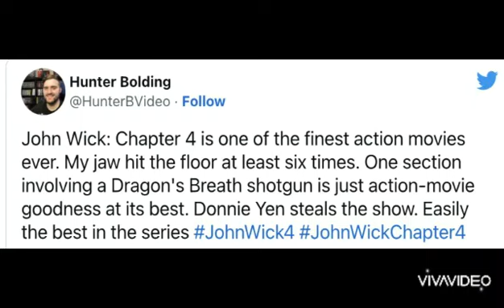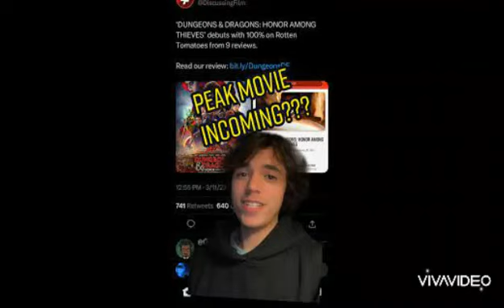Lance Reddick RIP; Wick 4 Scores High Critic Scores; Dungeons & Dragons Set to Be BO Hit!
John Wick and DD: Honor Among Thieves look to do well with audiences and fans. Sad passing of Lance. But will success ruin Wick and the DDverse?